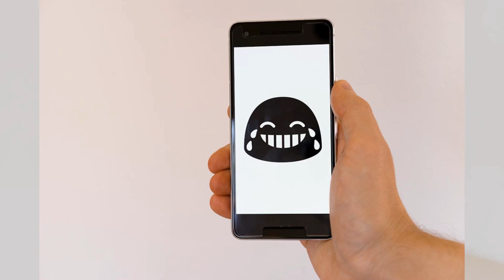記憶的時光機：穿梭在過去與未來之間；笑話大師：大腦中的幽默感工廠；夢境導遊：探索睡眠中的奇幻之旅：神经科学探秘20240424